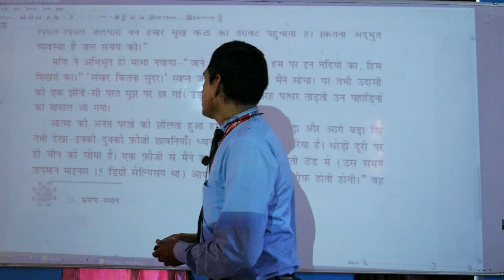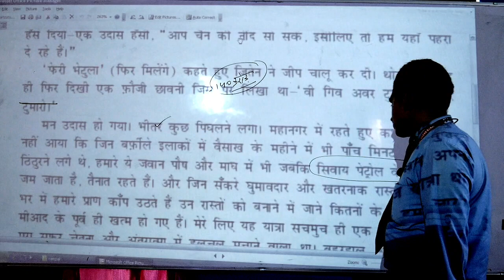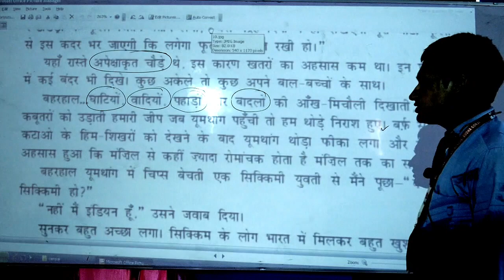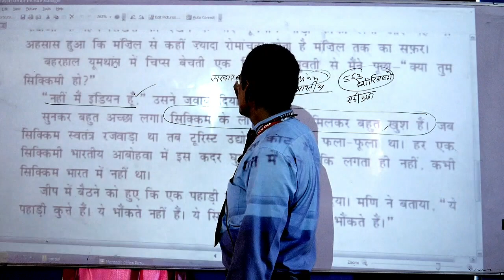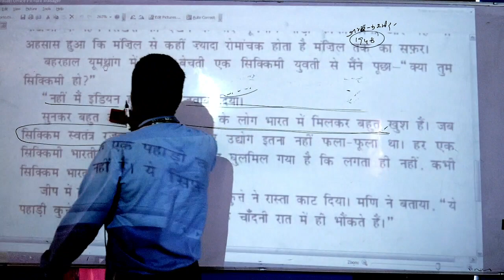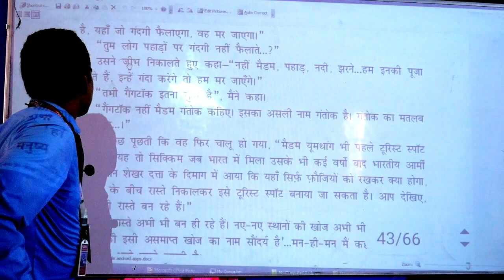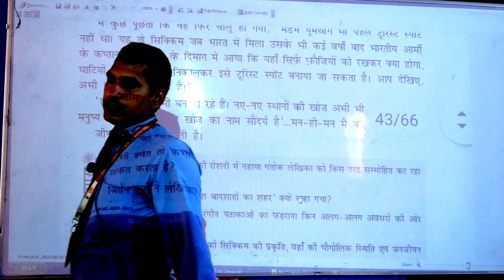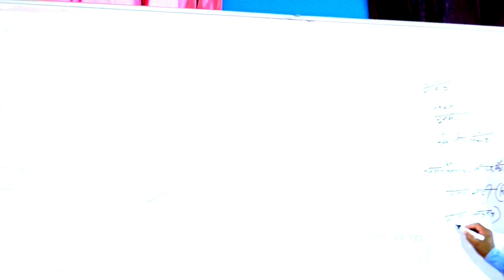साना साना हाथ जोड़ि ...भाग 6